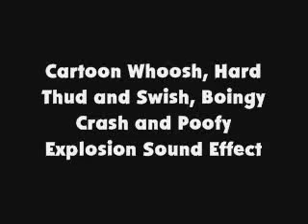Cartoon Whoosh, Hard Thud and Swish, Boingy Crash and Poofy Explosion SFX